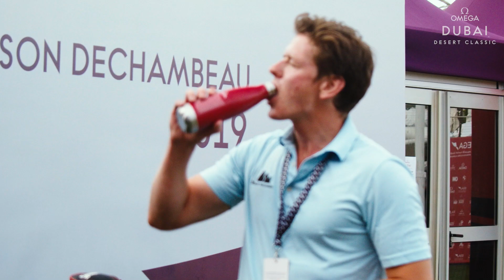Sebastian Soderberg - Fastest European Tour Round at OMEGA Dubai Desert Classic